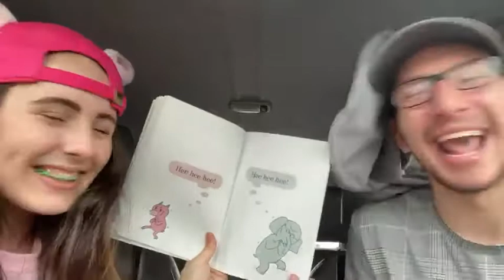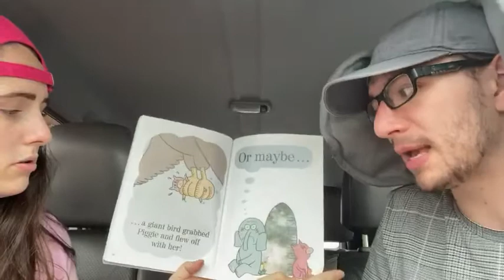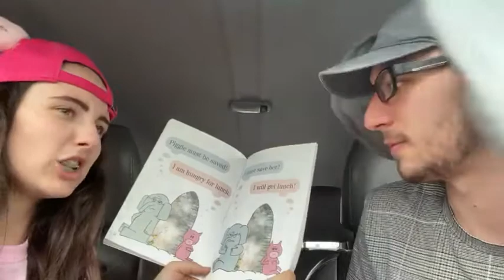I Will Surprise My Friend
Cover photo by Neil Jester
Read by Lincoln Funderburk and Alli Pardue

Elephant and Piggie series by Mo Willems.